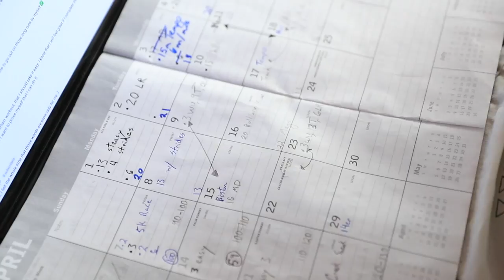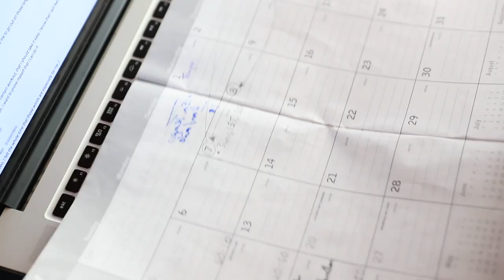Marathon Training Update | 30 Days To Go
Beginning the process today of looking back on this training block, leading up to the Cleveland Marathon. Exactly 30 days to go in this training block leading up to my first marathon race in Cleveland. Marathon training is overall going well I would say. A few aches and pains popping up along this marathon training journey, but overall I am healthy and getting along fine. I look forward to fielding your sharpening questions with respect to peak racing, especially marathon peak racing. I hope you enjoy this marathon training update vlog, pass it along if you know a runner who wants to race a marathon.

• Zensah Compression calf sleeves
• Foot Log massage roller

🔸My Shoe Size: 7.5 men's US sizing
🔸Mailing Address:

USA

Seek Beauty
Work Hard &